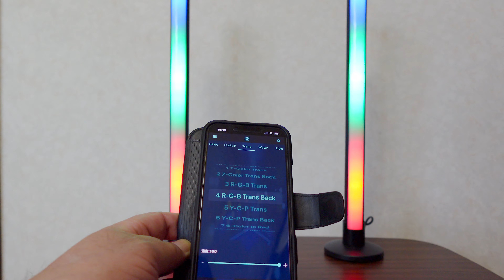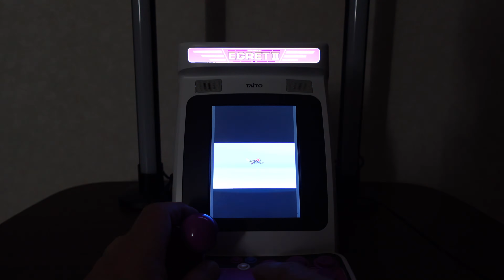ゲーミングLEDアンビエントライト ALLXNOX SPL-FLL002 / Gaming LED ambient light / Luz ambiente LED de jogos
Amazonへのリンク
ALLXNOX SPL-FLL002

ゲーミングLEDアンビエントライト
Gaming LED ambient light
Luz ambiente LED de jogos

LED RGB ゲームライト （2個）テレビライト1600万色光 音楽同期 リズムライト 可調光調色 明るさ調節 APP&リモコン制御 テレビ、ゲーム、PC、パーティー、娯楽、部屋の装飾 雰囲気ライト

【1600万色&300+ライトモード】RGB LEDスマートランプは革新的なRGBIC技術を採用し、1600万種類の色選択と300+種類のプリセットモードを持っている。色と周波数をカスタマイズして、異なるニーズを満たし、テレビとパソコンのデスクトップの周りにファッション的な雰囲気や暖かい環境光を作り出し、ゲーム、音楽、映画体験を向上させます。
【APP&リモコン制御】LEDデスクトップ雰囲気ランプはリモコンとAPPで遠隔制御できます。雰囲気ランプは高感度360°受信の受信機を内蔵し、遠隔操作を実現している。リモコンはお好みの明るさと色を簡単に調節できます。アプリは自分の好きな色と照明モードをDIYし、音楽を同期させ、毎日の照明計画を立てることができます。
【音楽同期】高感度マイクを内蔵し、スマートLED雰囲気ランプはどんな音楽や環境音と同期してもいいです。照明は音や音楽のリズムに合わせて変化します。面白い、リラックスした雰囲気を作ります。パーティーや誕生日会に適しています。
【タイミング機能＆USB接続】タイミング機能により、自動的に照明のオン/オフ、スケジュールとライフスタイルを同期させることができます。また、ランプはUSBポートを採用しており、パソコンやモバイル電源などに接続できるので、とても便利です。
【完璧な照明体験】インテリジェントな雰囲気のランプは周りに多彩な環境照明を作り出し、娯楽体験を強化します。1600万色と無限のダイナミック照明を備えた映画、ゲーム、音楽に浸ることができます。【本店は1年の保証サービスを提供します。】